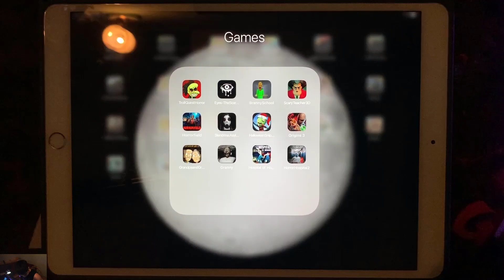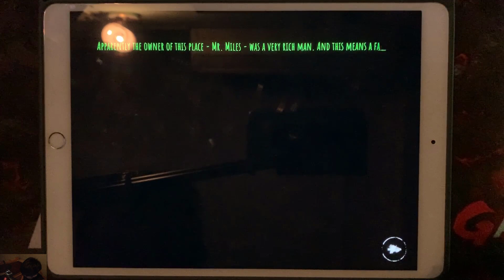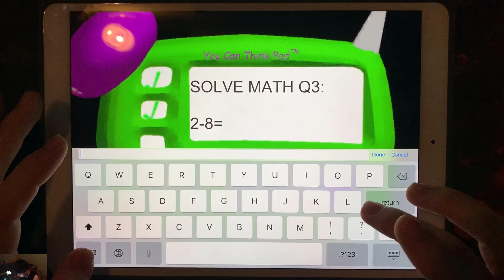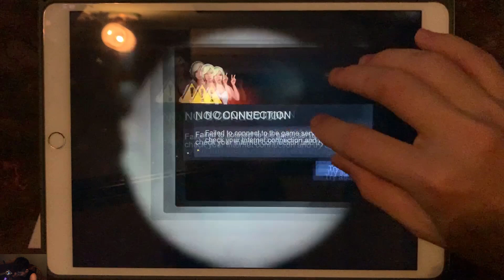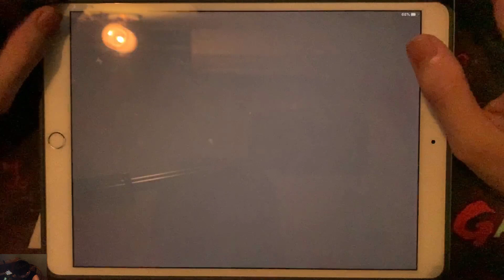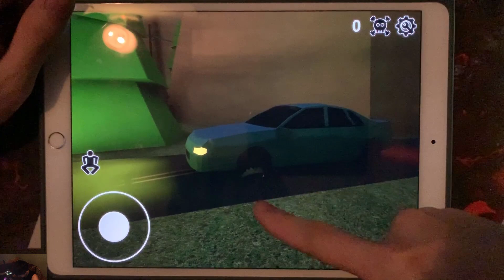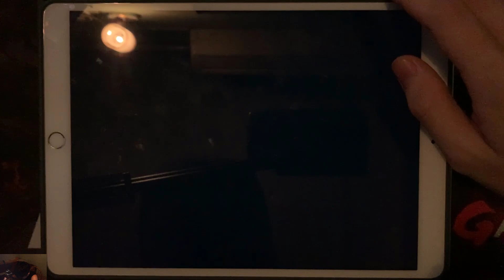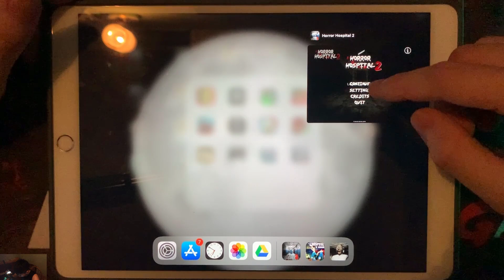Troll Quest Horror,Eyes The ScaryHorror,BrannyShool,Scary Teacher 3D,Horrorfield,Slendrina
Troll Quest Horror,Eyes The ScaryHorror,BrannyShool,Scary Teacher 3D,Horrorfield,Slendrina,HalloWeen Sniper,Origins 3,Grandpa and Granny,Granny,Hospital of Horror,Horror Hospital 2